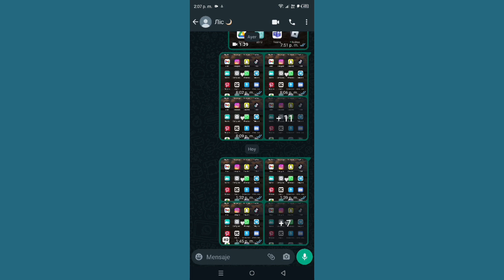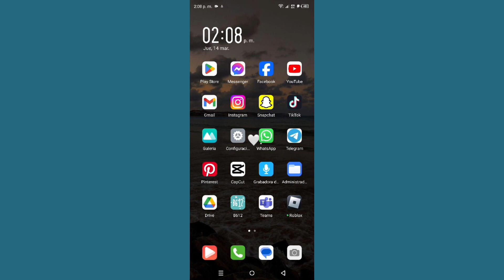Cómo compartir la ubicación en Android